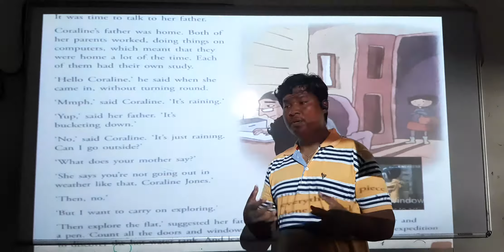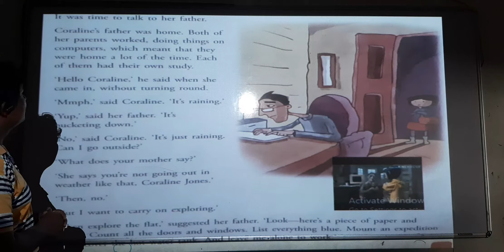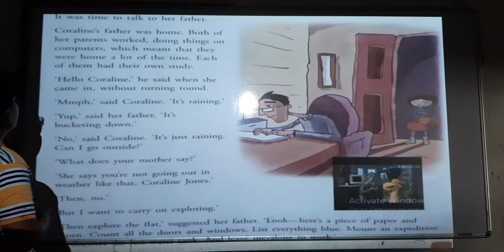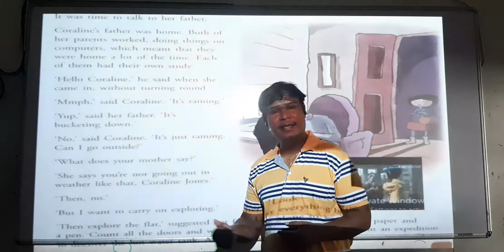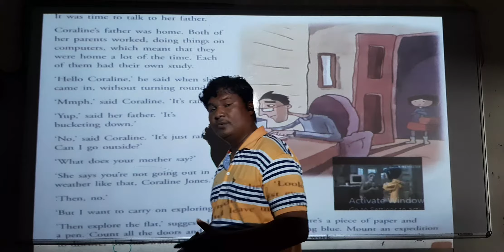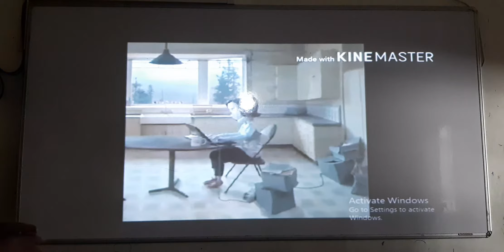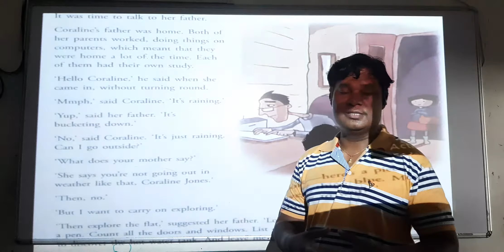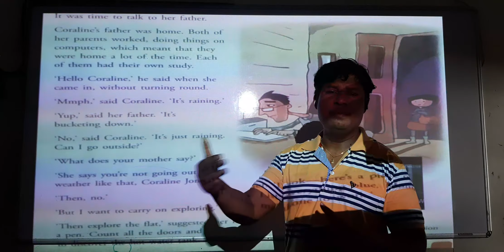S6 English-1 Mukesh Badaik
ch-1 continue